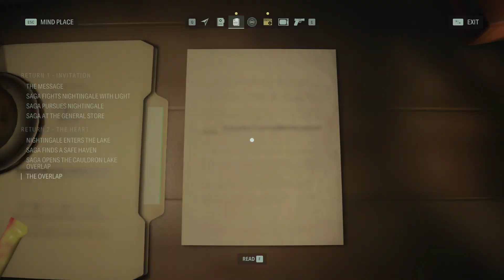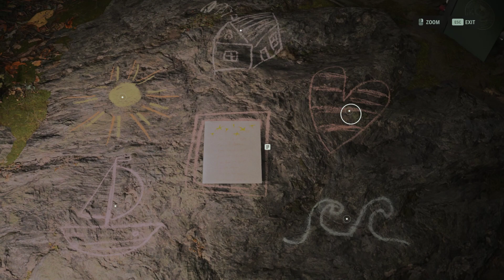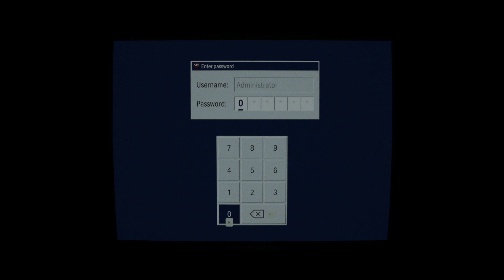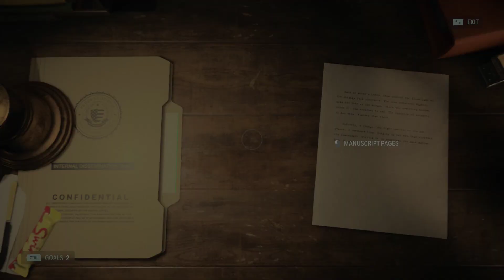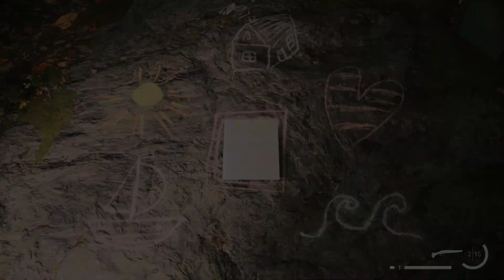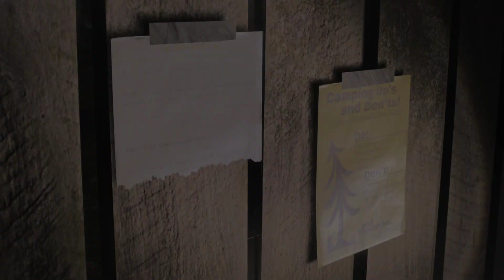ALAN WAKE 2 PC RTX Gameplay Part 5 - (FULL GAME)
13 years after bestselling writer Alan Wake went missing, a string of ritualistic murders occur in the town of Bright Falls, Washington. Saga Anderson, an FBI agent, is sent to Bright Falls to investigate the killings, where she finds herself tangled in a supernatural horror story written by Wake, in order to escape from his captivity

Plot :

FBI profiler Saga Anderson and her partner Alex Casey are dispatched to the town of Bright Falls to investigate a string of ritualistic serial murders. They investigate the fourth and latest victim, former FBI agent Robert Nightingale who had disappeared 13 years prior and was murdered by a group calling themselves "The Cult of the Tree". In addition to Nightingale's corpse, Saga finds a mysterious manuscript page that seems to predict the future. As they explore the town, they meet Sheriff Tim Breaker, who promises to assist them in the investigation. However, Saga notices that several people in Bright Falls act as if they have known her for a long time, despite this being her first visit to the town. Saga then performs an autopsy on Nightingale's corpse and finds another manuscript page inside his chest. Nightingale's corpse suddenly reanimates and escapes the morgue while Breaker mysteriously vanishes.

As they pursue Nightingale to Cauldron Lake, Alex admits that he had previously investigated a murder cult dedicated to bringing back the missing Alan Wake by reenacting the murders described in his books, and he knew Nightingale came to Bright Falls to pursue Alan. Saga encounters Nightingale, now converted into a Taken, and is forced to kill him, which causes the waters of Cauldron Lake to recede. Saga then finds Alan Wake washed up on the shore of the lake and takes him into custody while also discovering evidence that an organization called the Federal Bureau of Control has a presence in Bright Falls. Saga and Alex take Alan back to their field office, where he recounts how he managed to escape from the Dark Place.